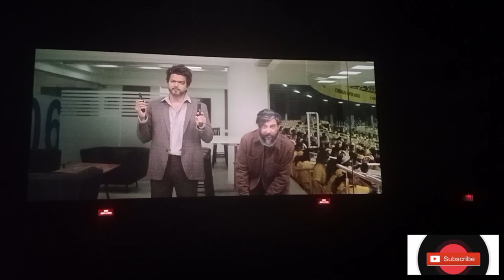My Simple life style vlogvideo|Function| Movie time|vlog video Tamil|shop opening function